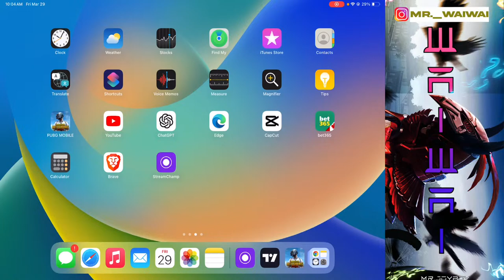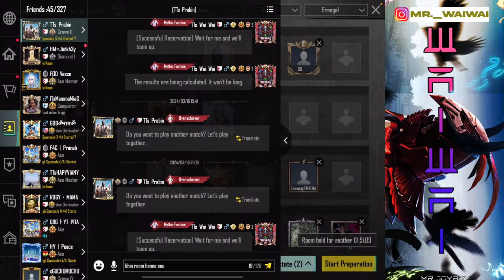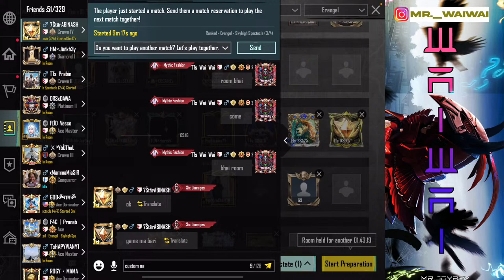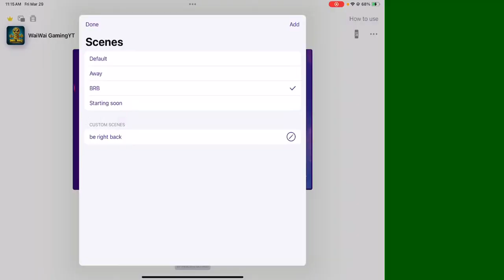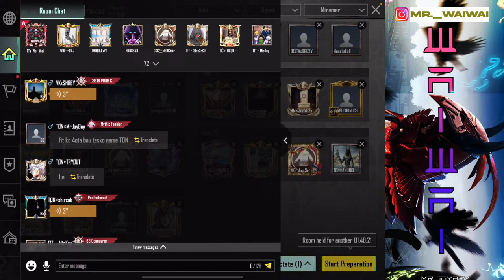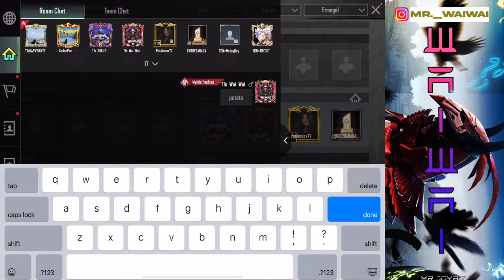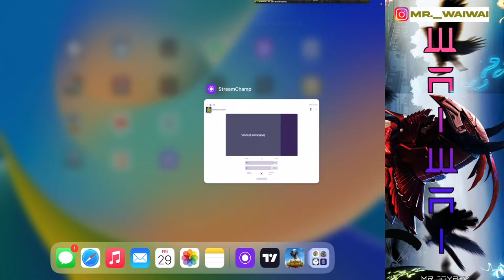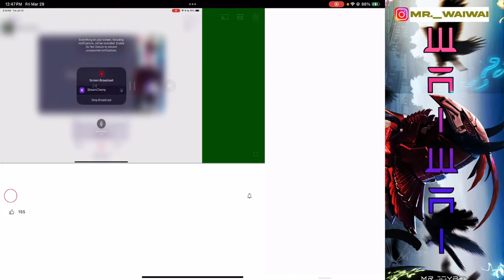Esewa custom Room with Rewards